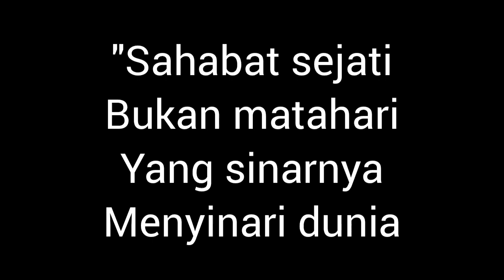Ziarek Banyuwangi dan Bali WKRI DPD KALSES bersama Kresna Bayu tour part.1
Perjalanan Ziarek ke Banyuwangi dan Bali WKRI DPD KALSEL part.1 tgl.19 - 23 Oktober 2022. terimakasih atas kepercayaannya kepada kami

support by Kresna Bayu tour.
Tour Leader : Hari Wibowo, Bambang SBY
team Member: Pingky, Nesya
Bus : Mega Trans